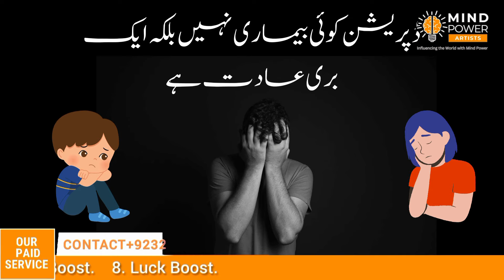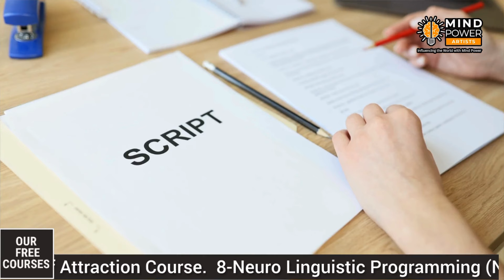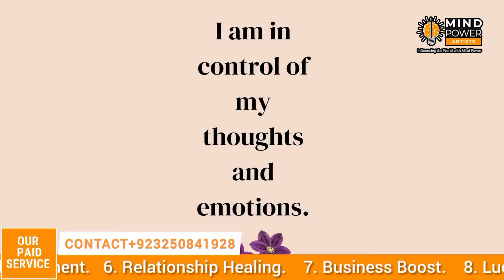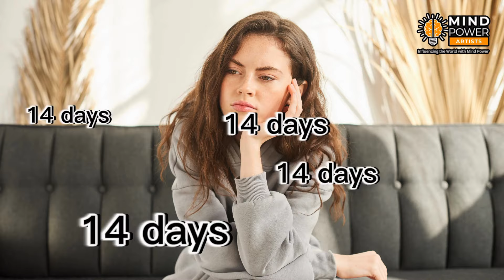Best Solution of Depression | Sufi Awaisi - Mind Sciences Mastery Course Video 23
Best Solution of Depression | Mind Sciences Mastery Course Video 23